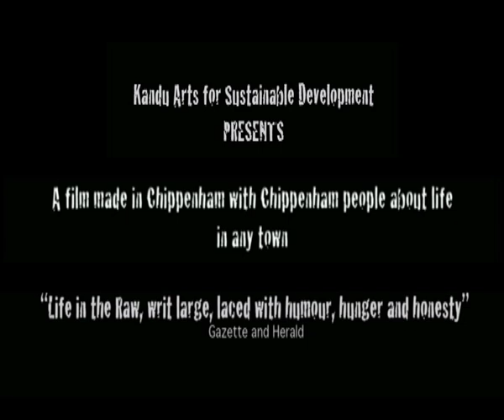Bash Street - Latest Feature Film from Kandu Arts - Trailer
A film made in Chippenham with Chippenham People about Life in any town has successfully been accepted into the prestigious BATH FILM FESTIVAL - screening 15th November at events venue KOMEDIA (22-23 Westgate Street, Bath, BA1 1EP)!  Get your ticket now !